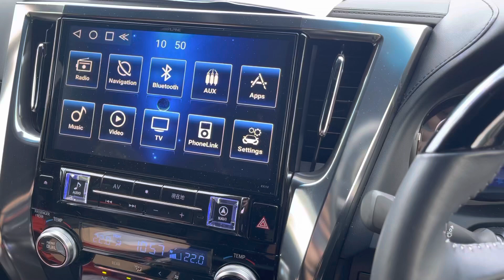Toyota Alphard vellfire AGH30 ANH30 digital android meter with tyre pressure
E MAX CAR ACCESSORIES